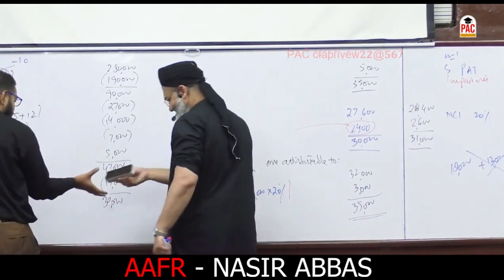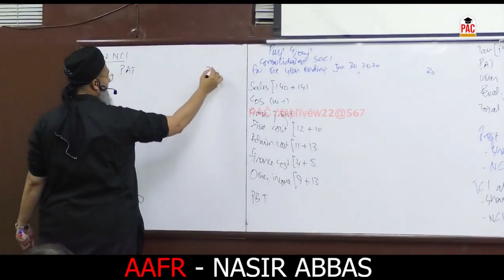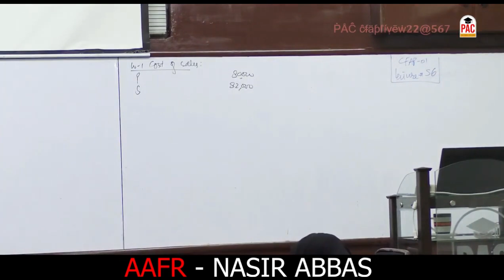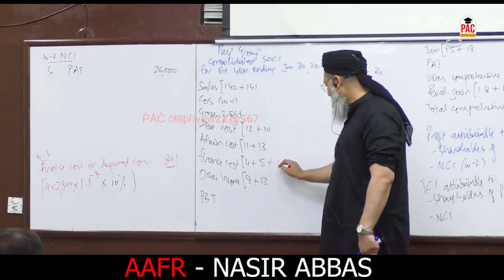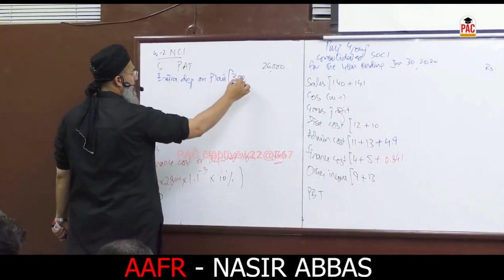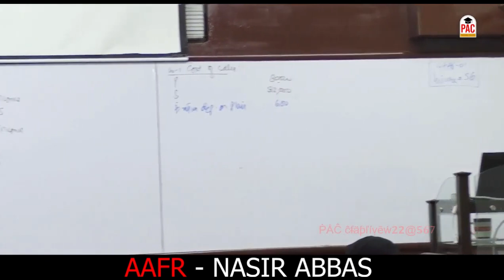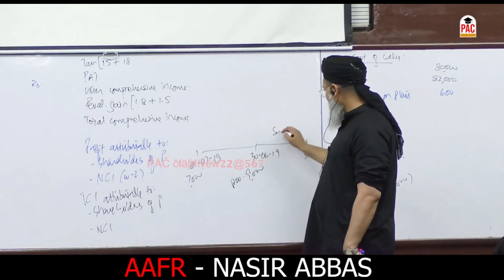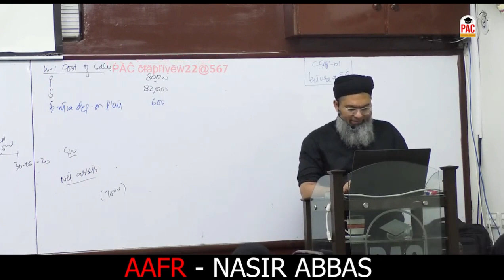Lecture 56 CFAP 1 AAFR-Nasir Abbas(PAC)CA CA Final#studywithUS#Education